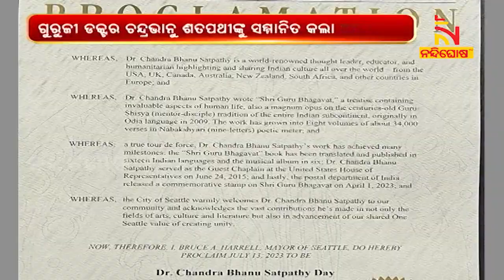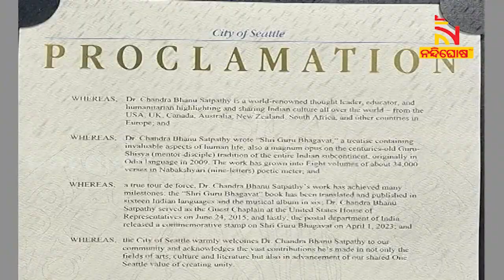USA Honors Dr. Chandra Bhanu Satpathy, Proclaimed July 13 As Satpathy's Day | Nandighosha TV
USA Honors Dr. Chandra Bhanu Satpathy, Proclaimed July 13 As Satpathy's Day |

* DishTV Channel No: 1367
* Airtel Digital TV Channel No: 611
* TATASky Channel No: 1779
* hathw@y Channel No: 731
* Ortel Channel No: 707
* Videocon d2h Channel No: 840
* SITI Channel No: 17 & 458
* GTPL Channel No: 719
* SUN Direct Channel No: 667
* Asianet Channel No: 219